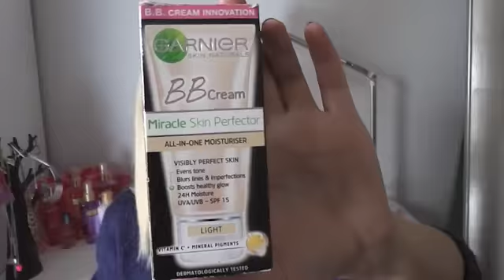MIN SMINK KOLLEKTION!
Haha här har ni den extremt efterlängtade videon!
Gilla eller kommentera om ni vill ha en sidokanal!
! ÖPPNA OCH LÄS MIG !
INFO OM VIDEON:
Jag visar allt min smink osv  :D
❤ Jag filmar med min Panasonic HC-V100
❤ Jag redigerar alla mina videor i Imovie (mac)
❤ Kommentera gärna om ni har frågor!
Kik: Emzzis
Ha det bäst! PUZZ